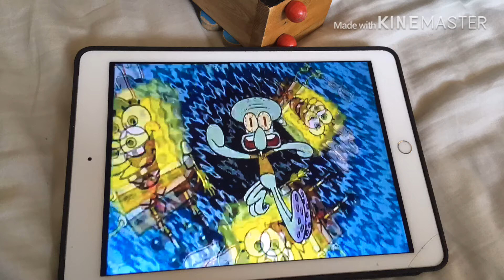Spongebob prodution all gators mashup